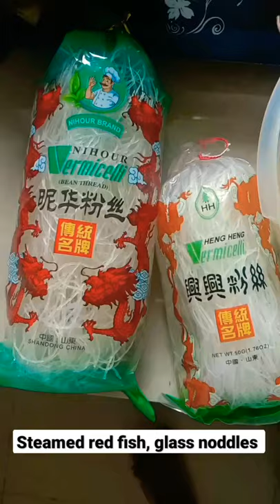Red Fish, Noddles, Ingredients, Camera Canon M3. Food, Family food